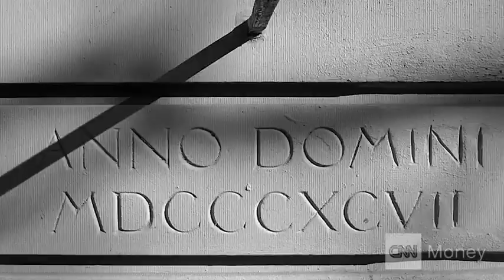4 Reasons to Sell Your Home Now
Attention potential sellers sitting on the fence: It could be time to make a move.

Mid-March to mid-April is the best time to hang the sale sign nationally, with homes selling 15% faster and for 2% more than the average sale, according to Zillow. The window tends to be a little earlier for sellers in warmer climates and a little later in colder climates.

"It's still predominately a seller's market, but less so than the last year or two," said Stan Humphries, Zillow's chief economist. "Some advantages are moving back to buyers; but largely and broadly ... it's still favoring the sellers."

Here are four reasons you might want to list your home:

1. Low housing supply: Tight inventory is a main reason the ball is still in the sellers' court.

The level of unsold homes was 4.6 months in February, according to the National Association of Realtors. That means it would take a little less than five months for all available inventory to sell. In a normal market, a five-to-seven month supply is considered balanced, said Danielle Hale, director of housing statistics at the NAR.

Tight inventory tends to prop up home prices and can result in multiple offers and spur bidding wars.

But at the same time, low supply is also keeping some sellers in their homes. "They aren't typically going to sell and then rent," explained Hale. If sellers aren't comfortable that they will be able to find a new home, it can keep them off the market. "There needs to be more construction in the market to ease the pressure," she said.

2. Fewer cash buyers: All-cash and investment buyers helped buoy home sales in the last couple years. And while the acceleration of home prices has slowed from its recent double-digit growth, experts still expect modest gains this year, but with fewer cash buyers.

All-cash offers made up nearly 31% of sales in 2014, according to RealtyTrac, a 13% drop from 2013 and the lowest level in four years.

"We are predicting a more stable and sustainable housing market in terms of price growth," said Ralph McLaughlin, Trulia's housing economist. "A lot of the growth we saw was from cash buyers, but now we are thinking those buyers will play less of a role."

3. Higher interest rates: While mortgage rates remain low, experts predict more buyers will enter the market in the coming months.

The Federal Reserve's recent hint that higher interest rates are coming sooner rather than later could prompt buyers to start their house hunt in order to take advantage of lower mortgage rates.

"When interest rates are thought to be escalating, we see a wave up activity with people getting off the sidelines," said Budge Huskey, president and CEO of Coldwell Banker Real Estate.

4. Rising rents: Rising rental prices could motivate tenants to make the leap into home ownership. Rent prices have risen 15% nationwide in the past five years in 70 metro areas across the U.S. and income growth hasn't kept up, according to NAR.

"Every time there's an increase, it triggers the decision processes on whether [renters] should go into the market and buy," said Huskey. Getting more buyers into the market, especially first-timers, can help sellers feel more comfortable about their prospects. "It allows others to move up the chain in the market."

But higher rents can be a double-edged sword, according to Humphries. "Renting is so darn expensive already it makes it hard to save for a down payment."

-By Kathryn Vasel